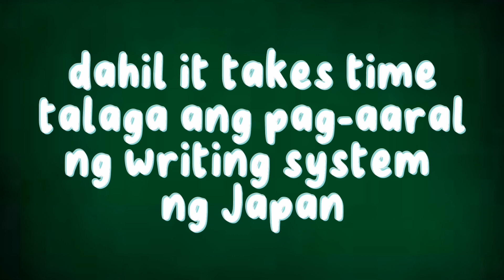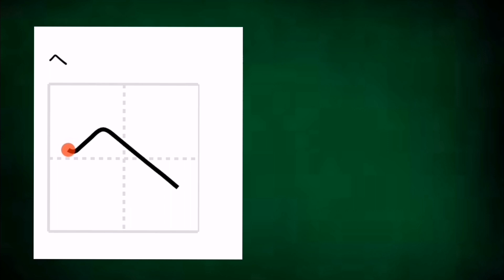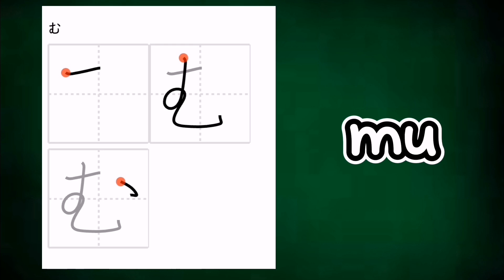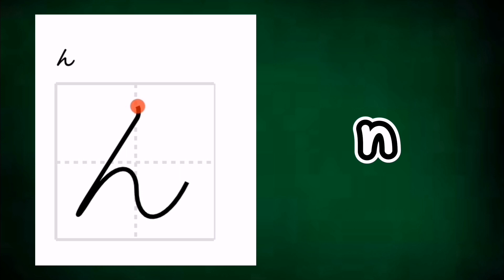KUNG GUSTO MO MAG JAPAN, MAG PRACTICE KANA NG HIRAGANA!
Hiragana ang isa sa writing system in Japan na need mo matutunan, at eto rin ang kaylangan mong unahin kung mag aaral ka ng Japanese Language.